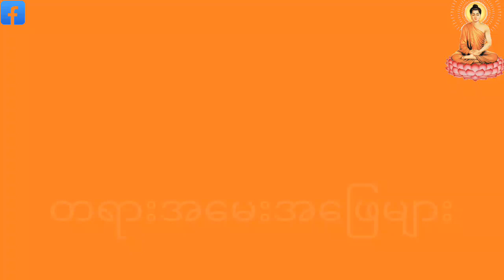ငါးပစ်ဂိမ်းဖဲဂိမ်းကဲ့သို့လောင်းကစားကရတဲ့ငွေနဲ့အလှူလိုရလားဘုရားတရားအမေးအဖြေများ အမေးအဖြေ တရား